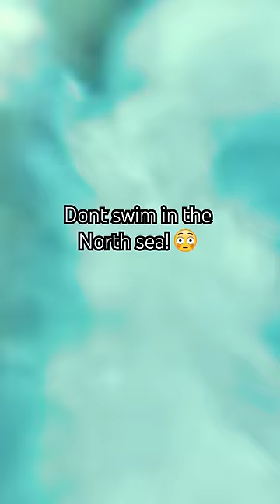The North Sea Is Scary 😱 Pt 4